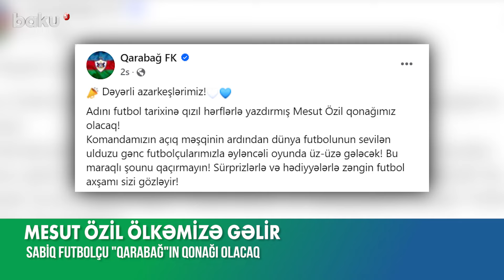Mesut Özil Azərbaycana gələcək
Almaniyalı futbol ulduzu Mesut Özil Bakıya gələcək. Sabiq oyunçu “Qarabağ” klubunun qonağı olacaq.
Bildirilir ki, M.Özil oktyabrın 11-i saat 16:30-da “Azersun Arena”da əvvəlcə komandanın açıq məşqini izləyəcək. Daha sonra o, gənc futbolçularla əyləncəli oyunlara qatılacaq.
Qeyd edək ki, ötən il karyerasını sonlandıran Mesut Özil müxtəlif vaxtlarda Almaniyanın “Şalke” və “Verder”, İspaniyanın “Real Madrid”, İngiltərənin “Arsenal”,  habelə Türkiyənin “Fənərbağça” və “Başakşehir” komandalarında çıxış edib.
Ümumilikdə 605 matça qatılan yarımmüdafiəçi 98 qolun müəllifi olub. Klub səviyyəsində bir çox mükafatlar qazanan Mesut Almaniya millisi ilə 2014-cü ildə Braziliyada keçirilən mundialda qalib gəlib.